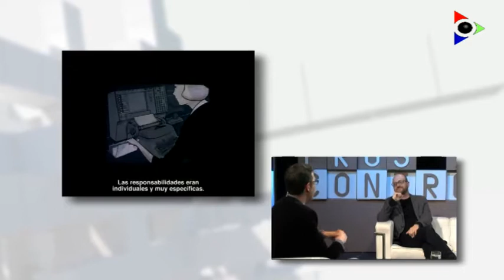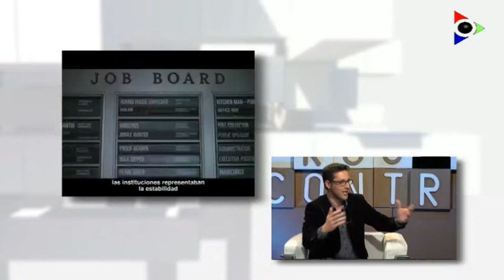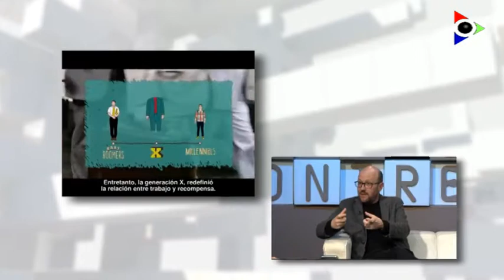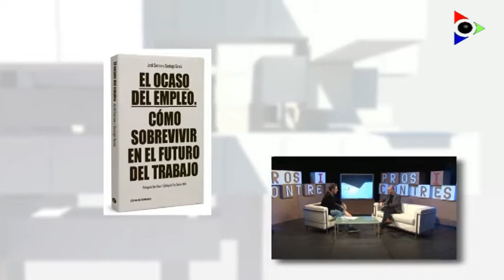Jordi Serrano, expert en tendència del mercat laboral.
Els canvis socials són constants i, amb ells, canvia tot el nostre entorn. Durant la darrera crisi econòmica hem vist com el mercat laboral ha canviat, s’ha transformat, per adaptar-se a les noves necessitats. Però no sempre la societat està disposada a acceptar els canvis. Els nous models de negoci, com Uber o Airbnb, han sacsejat dos sectors que han vist com l’evolució els obliga a posar-se al dia. Com ens hem d’adaptar als nous treballs del futur que ja són presents?  En parlarem amb Jordi Serrano, expert en tendència del mercat laboral.